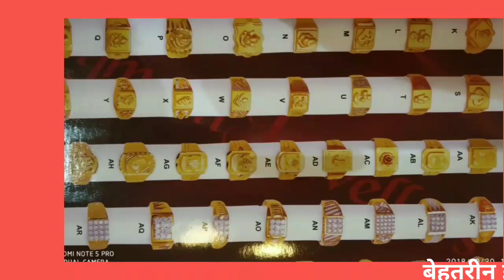गाजीपुर-आस्था का 4 दिवसीय पर्व छठ का नहाय खाय से हुआ शुरू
MMC NEWS

आस्था का पर्व छठ जो 4 दिनों का होता है वह नहाय खाय के साथ आज से शुरू हो गया छठ मनाने के पीछे कहा जाता है कि त्रेता युग में  पौराणिक कथा के अनुसार लंका विजय के बाद रामराज्य की स्थापना के दिन कार्तिक शुक्ल पक्ष को भगवान राम और माता सीता ने उपवास किया और सूर्यदेव की आराधना किया था साथ ही साथ हिंदू मान्यता के अनुसार यह भी कहा जाता है कि भगवान सूर्य एकमात्र देवता हैं जिन्हें प्रत्यक्ष देखा जा सकता है ऐसे में छठ की महत्ता बढ़ जाती है छठ को लेकर  गाजीपुर में खासा उत्साह देखा जा रहा है महिलाएं जहां एक तरफ परंपरा के अनुरूप कद्दू का सेवन कर पर्व के औपचारिक शुरुआत करती हैं वही फलों के साथ भगवान सूर्य को सूर्य को अर्घ देने के साथ इस पर्व की समाप्ति होती है।इसके साथ ही गंगा घाटों पर पूजा हरतु लोग बेदी बनाना शुरू कर दिए है।